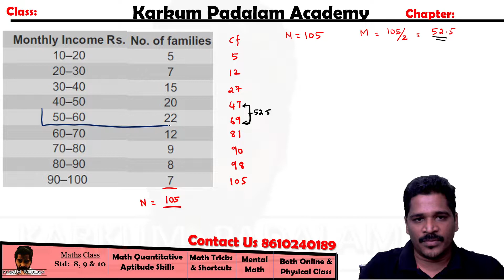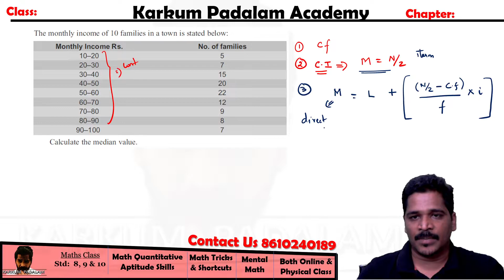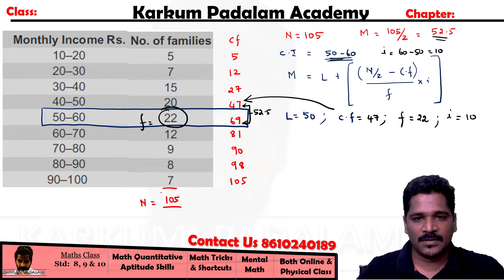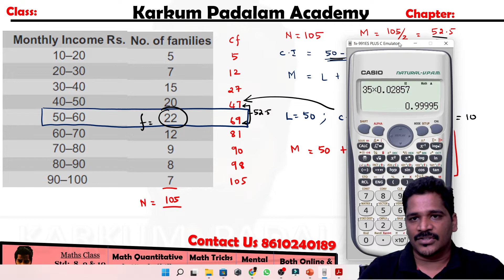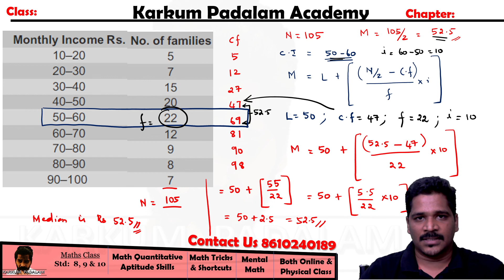Median - Continuous Series | Statistics | Measures of Central Tendency | How to Calculate Median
Median -  Continuous Series | Statistics | Measures of Central Tendency

 Steps involved for its computation are :
(i) Prepare ‘less than’ cumulative frequency (c.f.) distribution.
(ii) Find N/2.
(iii) See c.f. just greater than N/2.
(iv) The corresponding class contains the median value and is called the median class.